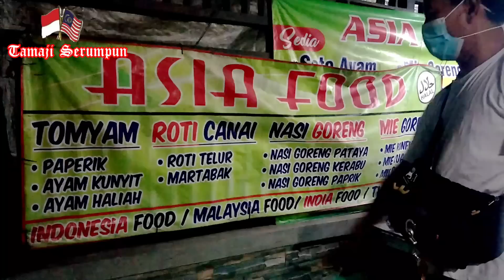TQ🇲🇾16 Thn Kerja di Restauran Chili Merah Shah Alam Balik Kampung Buka Sendiri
Tq Malaysia, 16 thn kerja direstauran shah alam dan balik kampung buka sendiri. Divideo ini dikisahkan seorang pemuda kampung yg dulunya dari keluarga biasa, berkat kerja kerasnya selama di malaysia akhirnya berhasil buka kedai makan sendiri. Nah seperti apa kisah menariknya ikuti terus sampai selesai. Terimakasih